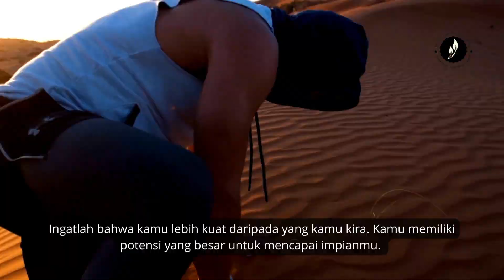X1 Kata Motivasi tuk Wisudawan Wisudawati yang baru saja di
Kata Motivasi untuk Wisudawan Wisudawati yang baru saja di

Quotes:
🌠 Kejarlah impianmu sekuat matahari mengejar langit. Pantang menyerah adalah kunci sukses. Kamu lebih kuat daripada yang kamu kira. Yuk, lampaui batasan! 🌈

Setiap orang memiliki impian yang berbeda-beda. Ada yang ingin menjadi dokter, insinyur, seniman, atau bahkan atlet. Namun, terkadang ada rintangan dan kesulitan yang menghadang dalam perjalanan menuju impian tersebut. Inilah yang membedakan orang yang berhasil mencapai impian mereka dengan orang yang tidak.

Untuk menjadi seseorang yang berhasil mencapai impian, kamu harus memiliki semangat pantang menyerah. Kamu harus siap untuk menghadapi segala rintangan dan tantangan yang muncul di depanmu. Jangan pernah berhenti untuk terus belajar dan meningkatkan diri.

Ingatlah bahwa kamu lebih kuat daripada yang kamu kira. Kamu memiliki potensi yang besar untuk mencapai impianmu. Jangan biarkan rasa takut atau keraguan menghalangimu. Kejarlah impianmu sekuat matahari mengejar langit. Lampaui batasanmu dan teruslah berjuang sampai kamu berhasil mencapai impianmu.

Jadi, yuk, tetap semangat dan teruslah berjuang!